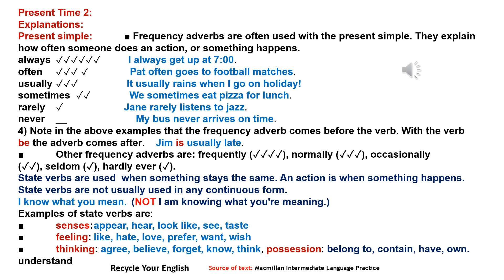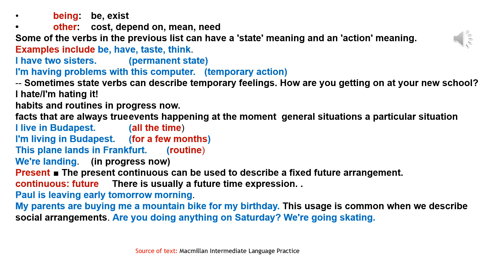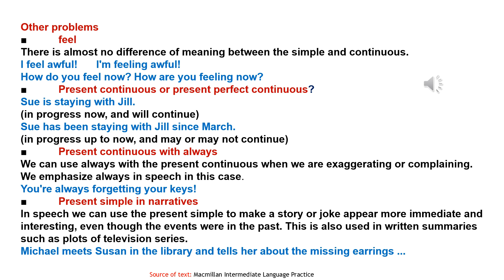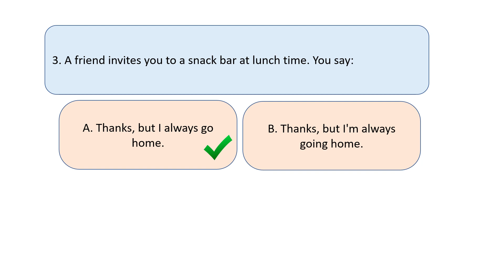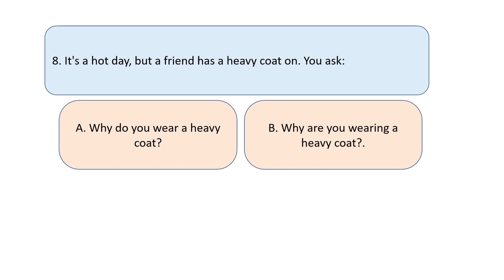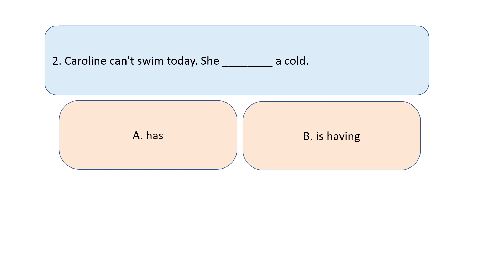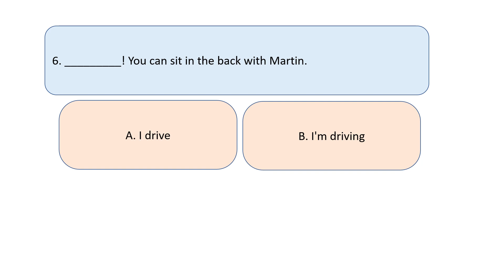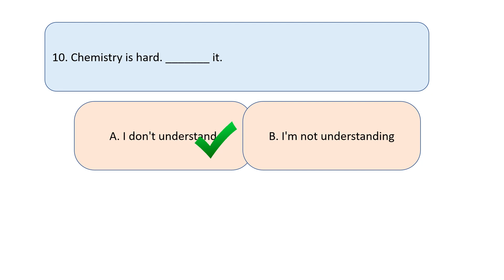Tips to Intermediate grammar - 3 Present time 2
Here the students listen to the explanations of the present time 2. These are covered in the first three slides. Then they answer 10 practice sentences in understanding how present tense sentences are formed. There is a video clip with the correct answers in the last slide.